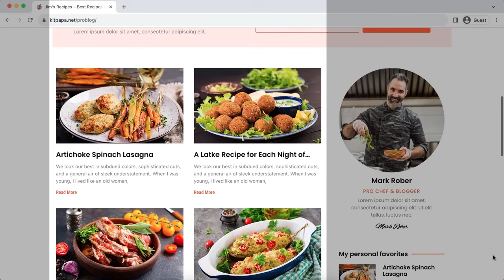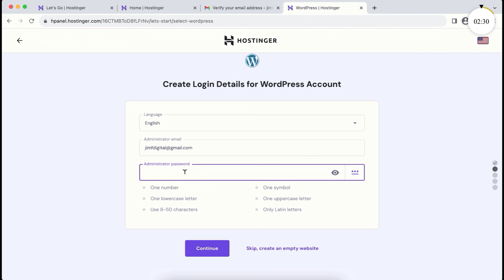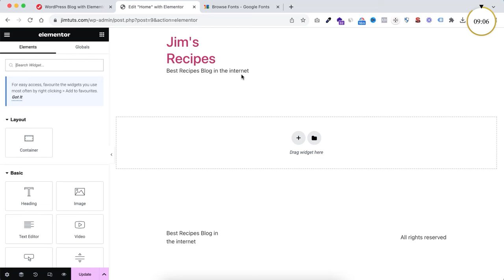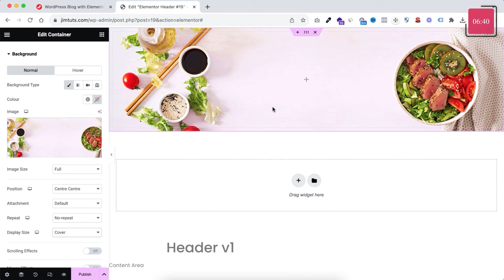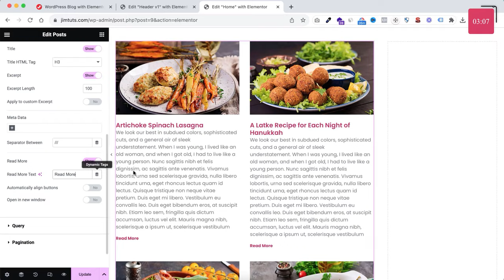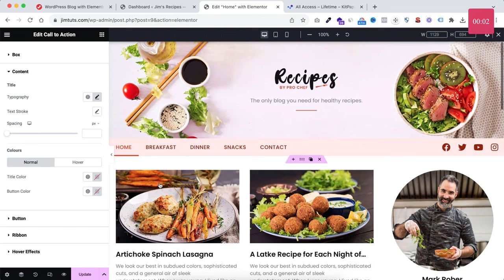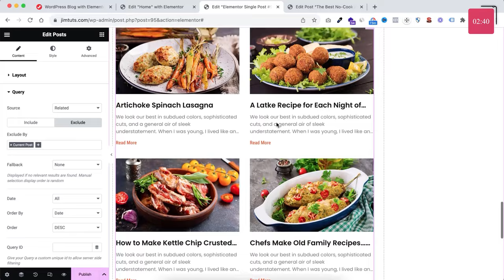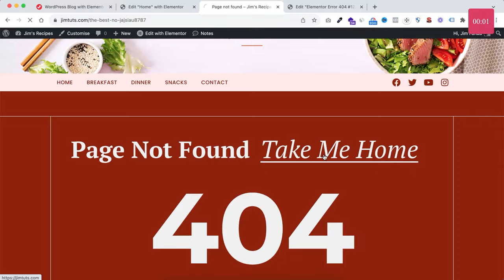Wordpress Blog with Elementor Full Tutorial for 2024 ~ A Complete Personal Blog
In this tutorial, You'll learn How to Make a Professional & Customizable Blog Website using WordPress & Elementor Pro. This Elementor Masterclass is for Complete Beginners.

WHY BLOG WEBSITE?
Whether you run a service or a business, you need a blog. A blog helps you attract a significant amount of traffic to your website, leading to conversions and gaining customers.

You can create blog in any niche.

And, in this tutorial, I'll provide you all necessary images & templates to create a successful blog website. So there's no boundary. After watching this tutorial, you can design any type of blog website for yourself or for your clients.

⏰Timestamps for creating a BLOG website step by step ⏰

0:00:00 Overview
0:04:02 Understanding Blog Structure
0:06:08 Get your Domain & Webhosting (78% OFF)
0:14:00 Install WordPress
0:17:03 WordPress Dashboard Settings
0:23:45 Get Elementor Pro
0:27:46 Preparing Global Colors & Fonts
0:38:12 Get Exercise Files & RecipePro Kit
0:40:40 The Header + Menu Import
0:49:40 The Blogpost Lists
1:01:01 The Sidebar
1:12:45 The Footer
1:17:29 A Category Page
1:20:48 The Blogpost Page
1:29:21 The Featured Post
1:34:18 The Email Subscribe
1:36:36 The Contact Page
1:39:24 404 Error Page
1:41:25 Congratulations!! You Made It!!!

Resources I've mentioned in the Tutorial:
Elementor Kit Marketplace:

About:
10 Million+ website owners started using the Elementor page builder. I'll show you the easiest way how you can create your personal resume website using Elementor Page Builder yourself.

If you're searching for how to make a blog website, how to make a professional blog website from scratch, how to create a Wordpress blog website step by step, WordPress blog tutorial for beginners, best blog website making course, Elementor blog tutorial for beginners - then this tutorial is for you.

And, lastly, If you want me to build your AWESOME website at an affordable price,